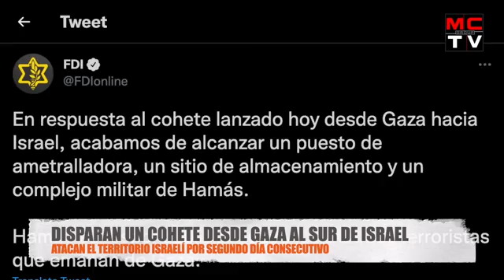Última Hora en ISRAEL Gaza ataca con C0HETES a Israel